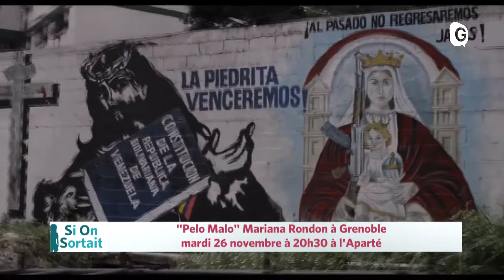Si On Sortait - 25 NOVEMBRE 2019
L'Actu locale des sorties de ce mardi Si On Sortait